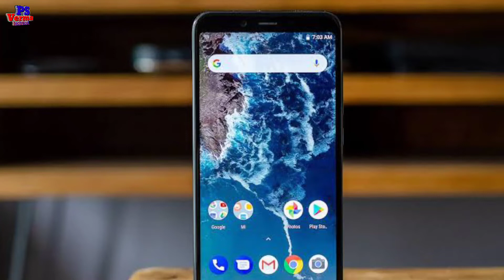Xiaomi release Android 10 update for Mi A2 | Mi A2 Android 10 global stable update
Hello
Dosto Namskar Wellcome to my channel dosto Maine apko aj ke Video me batya hai ki Xiaomi Mi A2 rolling out Android 10 update and new security patch update.